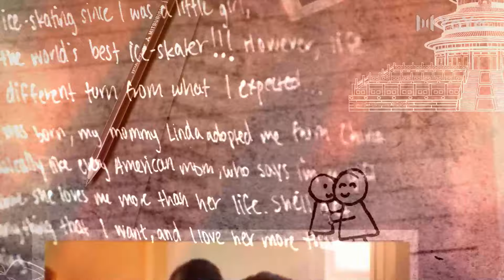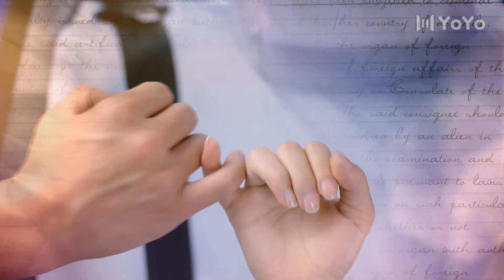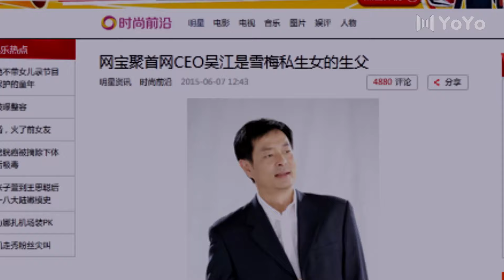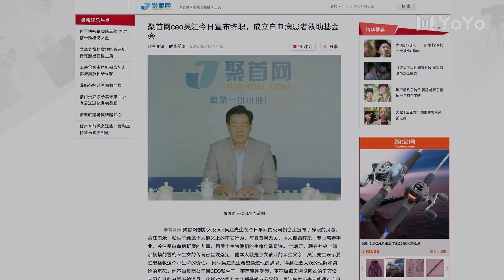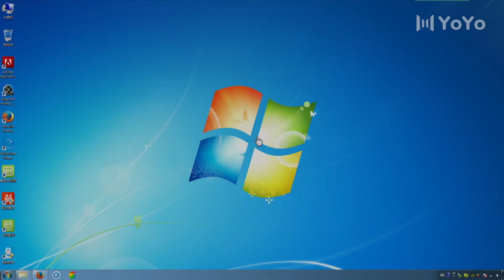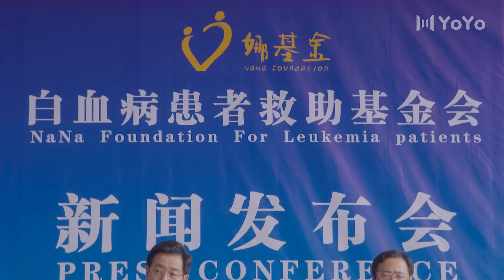【FULL】EP37 领养The Adopt | 华裔妈妈带养女回中国 跨国接力为爱延续生命！袁咏仪/丁海峰/胡杏儿/濮存昕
中文剧名：领养                                          英文剧名：The Adopt
主演：袁咏仪/丁海峰/胡杏儿/濮存昕
剧情简介：该剧讲述了两个成长在同一家庭却性格迥异的姐妹和两个打拼于同一商圈却善恶有别的至交兄弟，四人之间发生的关于爱恨情仇的故事